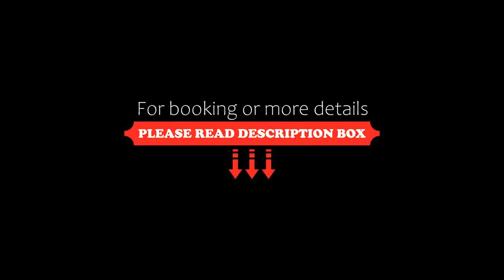The Swan Inn Swinbrook, Burford, United Kingdom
About Property:
This 16th-century Cotswolds inn offers award-winning cuisine, free Wi-Fi and free parking in Swinbrook, just 5 minutes’ drive from the medieval market town of Burford. Nestled on the bank of the Windrush River, the building oozes character, with log fires, flagstone floors, and traditional oak-framed ceilings.
Rooms at The Swan Inn Swinbrook are situated in either the charming building itself, or in its converted stone barn. Every room has a flat-scree...
Property Type: Hotel
Address: Swinbrook, Burford, OX18 4DY, United Kingdom
Searching For
1. The Swan Inn Swinbrook - Burford - United Kingdom
2. The Swan Inn Swinbrook - Burford - United Kingdom Address
3. The Swan Inn Swinbrook - Burford - United Kingdom Rooms
4. The Swan Inn Swinbrook - Burford - United Kingdom Amenities
5. The Swan Inn Swinbrook - Burford - United Kingdom Offers and Deals
Audio Credit:
Track Title: Reasons To Hope
Artist: Reed Mathis